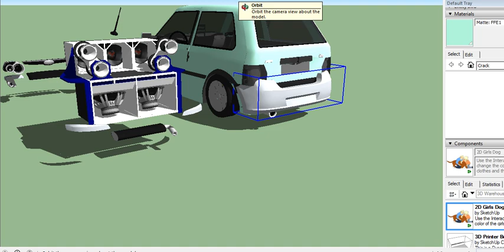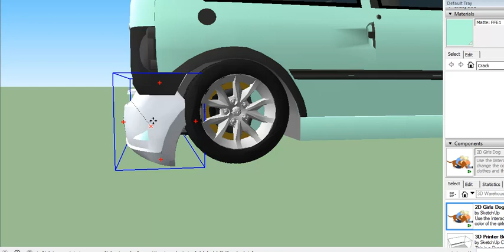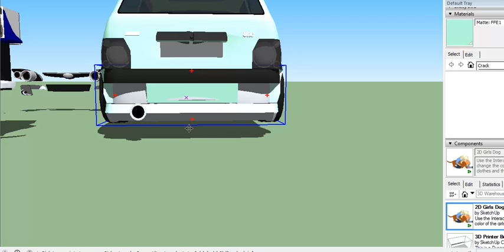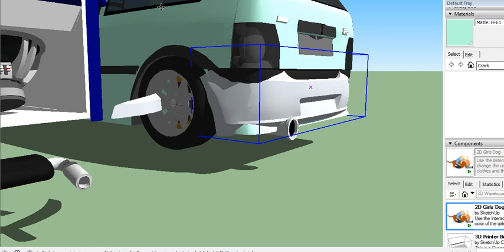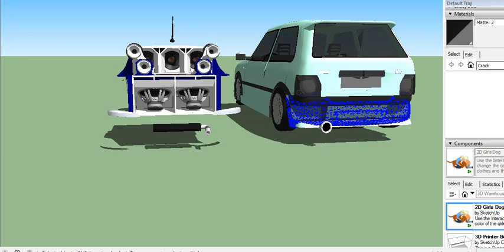fiat uno 3d version gringobikes tuning customs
fiat uno usando para choques e peças hyunday i30 e som porta malas e rebaixado e rodaos